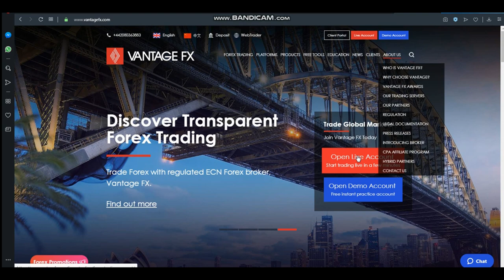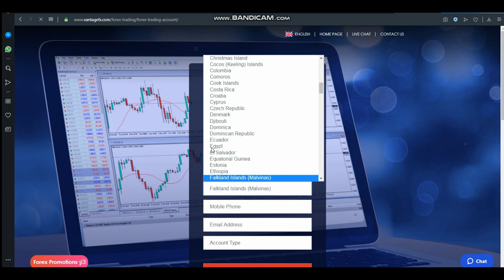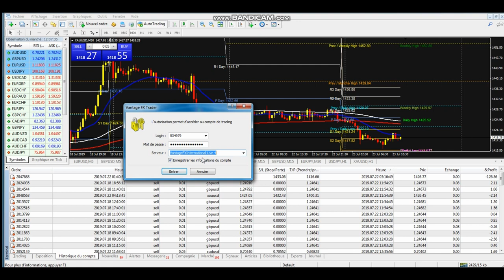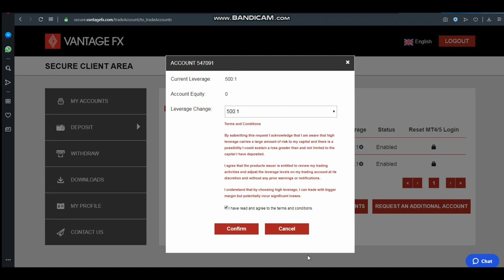#4 COMMENT CRÉER UN COMPTE RÉEL DE TRADING ?